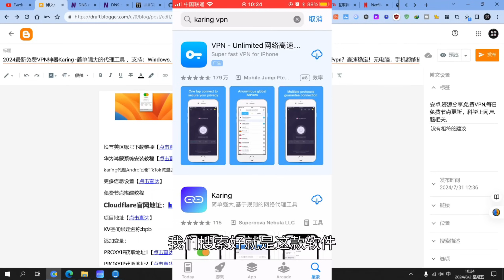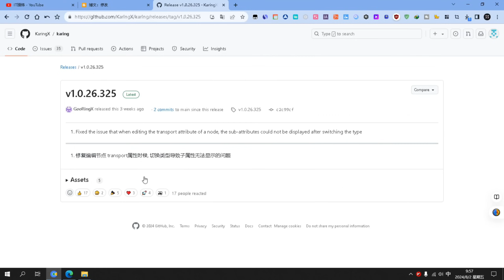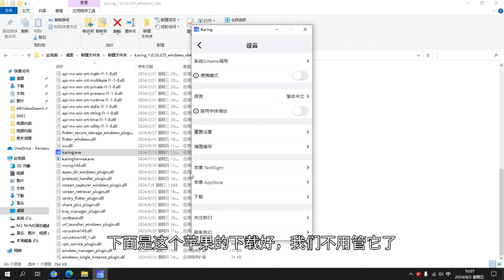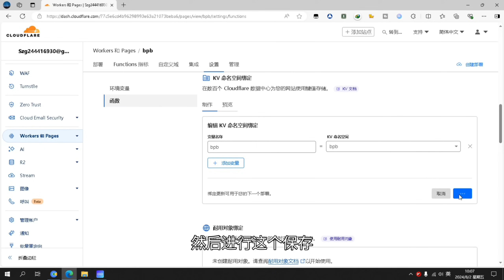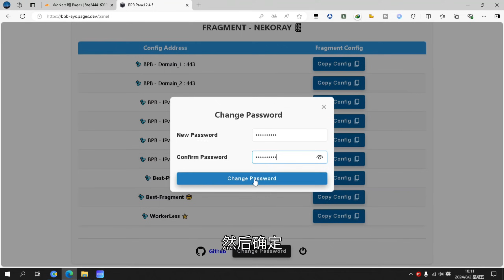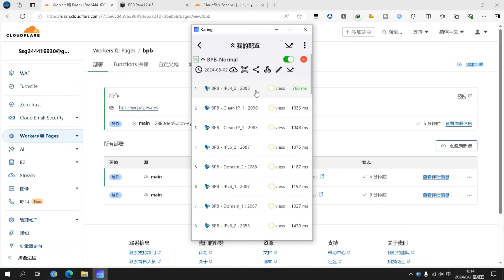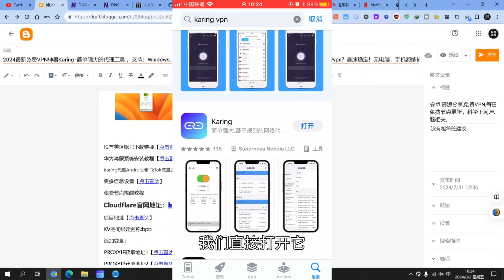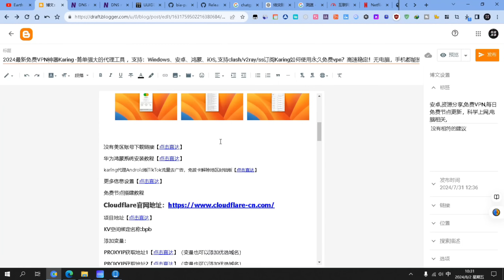2024最新免费VPN神器Karing -简单强大的代理工具 ，Windows、安卓、鸿蒙、iOS, 支持clash/v2ray/ss永久免费vpn？高速稳定！秒杀大多付费机场，替代付费，最佳备用翻墙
免责声明：
2024最新USDT安全出金及大陆国内合法消费及0损耗套现详细教程

鼓励打赏
USDT Tron（TRC20）打赏地址：THrCRpJ6EXDUKoevXKhRJ6tyMMVbgyNhzG